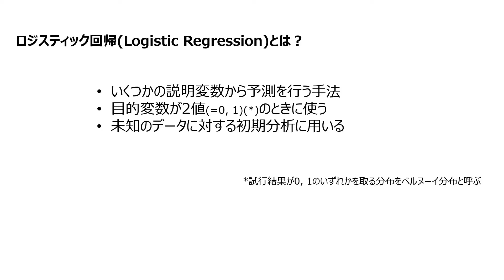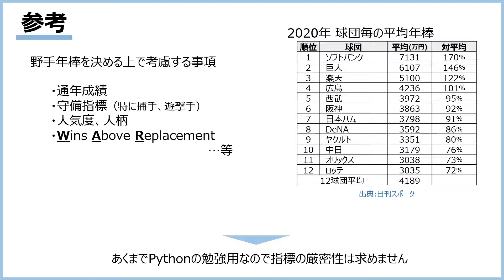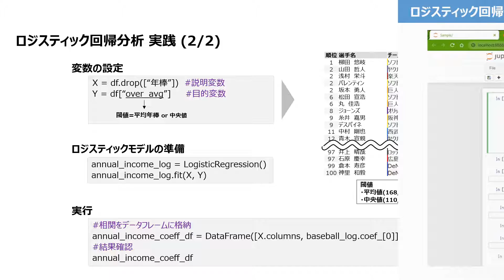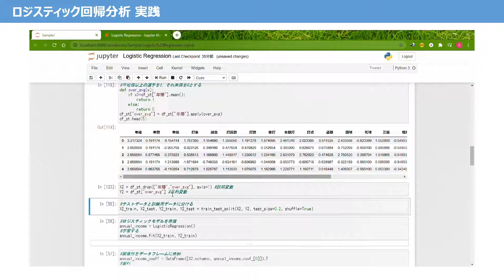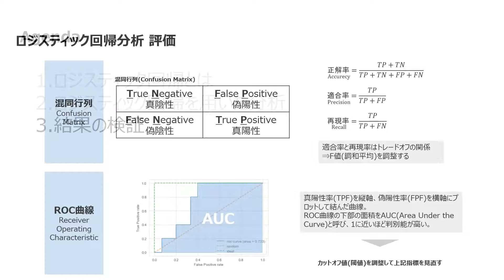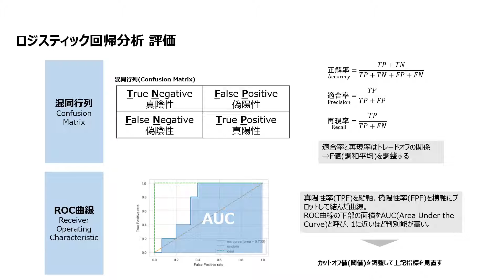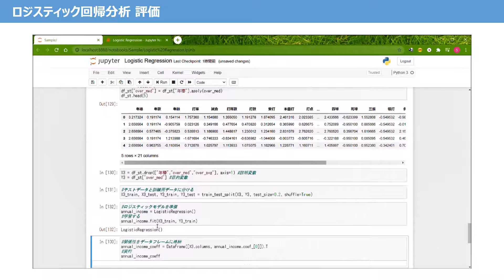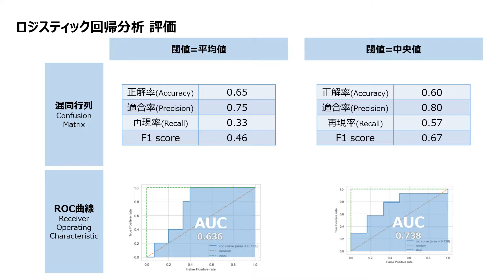[Python] Pythonを用いたデータ分析 #5 ロジスティック回帰分析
今回はPythonを使ってロジスティック回帰分析を行います。
2020年のプロ野球の年棒データを使って、どの打撃指標（説明変数）が年棒（目的変数）に寄与しているかを見ていきます。